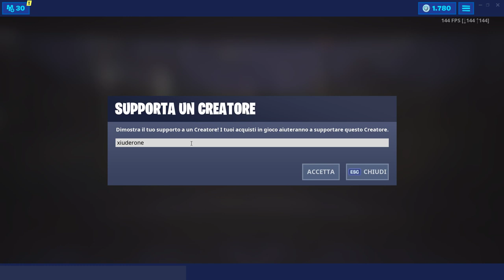SKIN RARISSIME NELLO SHOP! NUOVO BUNDLE DARK VERTEX E TUTTA LA WORLD CUP FORTNITE!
Da oggi nello SHOP arriveranno SKIN RARISSIME per un periodo SUPER LIMITATO! Nuovo BALLO RARO e probabilmente il PESCESECCO! In arrivo anche un NUOVO BUNDLE DARK VERTEX!

BENVENUTO!

➜ Motherboard: MSI Z97M GAMING
➜ GPU: NVIDIA GeForce GTX 970
➜ Cuffie: TRUST GXT 393 MAGNA
➜ Mouse: TRUST GXT 188 LABAN
➜ Tappetino: OMEN Mouse PAD 300
➜ Tastiera: TRUST GXT 890 CADA
➜ Microfono: TRUST GXT 252+ EMITA PLUS
➜ Sedia: AROZZI Torretta Orange
➜ Desk: AROZZI Arena-Green
➜ Webcam: Microsoft Lifecam Studio
➜ Handcam: Microsoft Lifecam HD-3000
➜ Monitor(2x): MSI OptixG24C LED Gaming Monitor 24''

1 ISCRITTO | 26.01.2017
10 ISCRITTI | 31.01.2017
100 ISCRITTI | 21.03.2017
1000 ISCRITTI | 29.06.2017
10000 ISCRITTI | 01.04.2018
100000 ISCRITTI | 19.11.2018